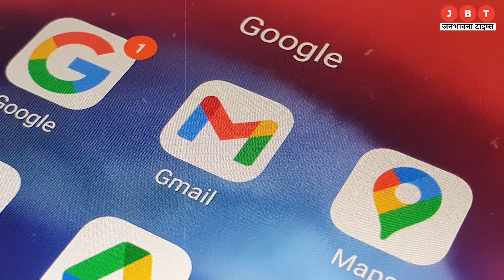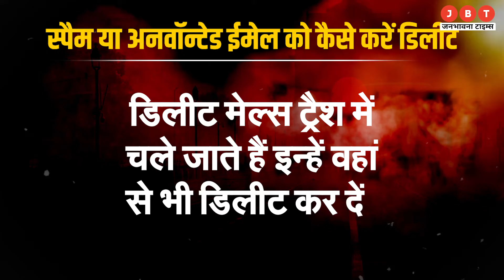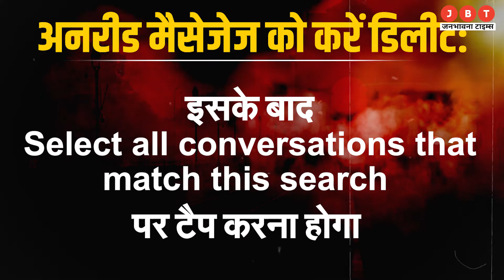आपका Gmail Storage हो गया है फुल? | How To Delete Unwanted Mails In Gmail